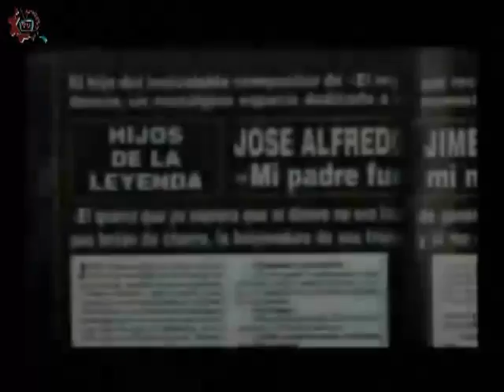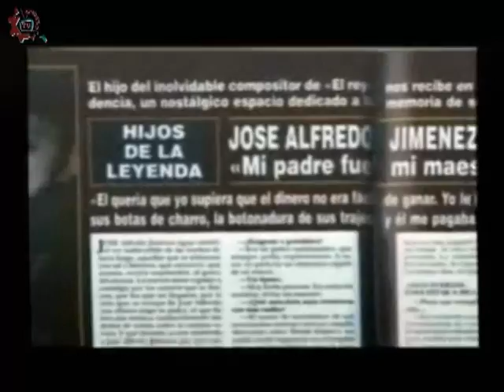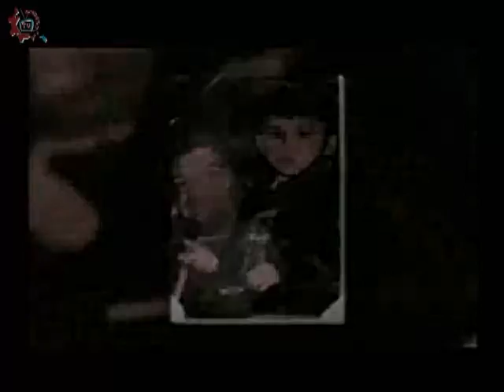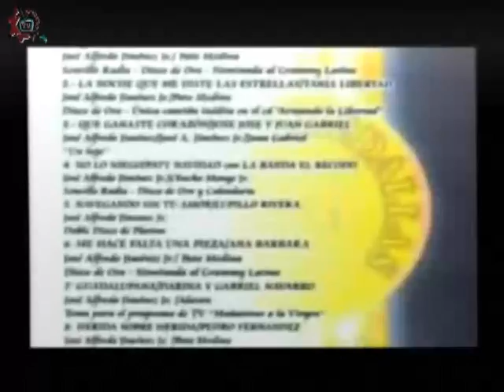20150914-CE1516/Los compositores de ayer, hoy y siempre/José Alfredo Jiménez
Los compositores de ayer, hoy y siempre. José Alfredo Jiménez. Invitados: José Alfredo Jiménez Jr. Conduce: Joe Armenta. Fecha de emisión: 14 de septiembre de 2015. Este y otros programas los puedes ver